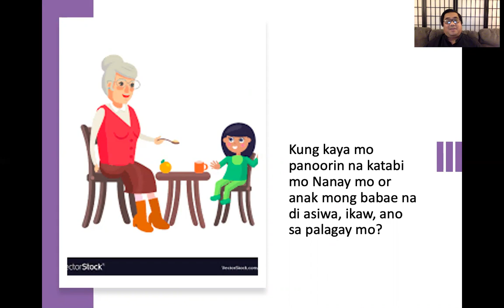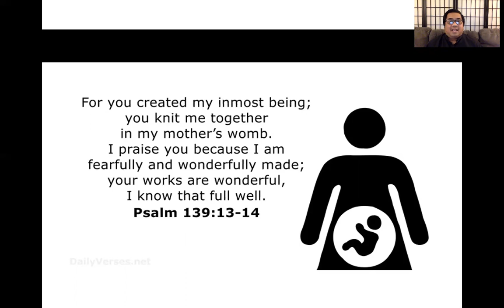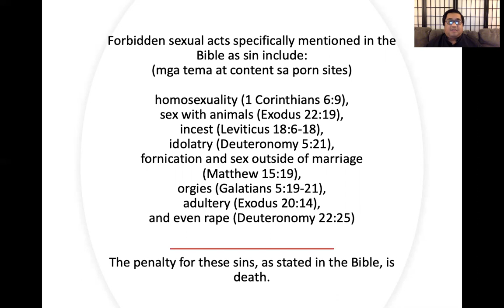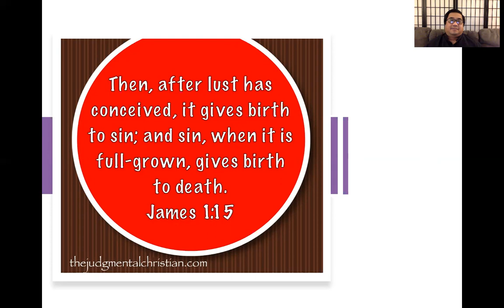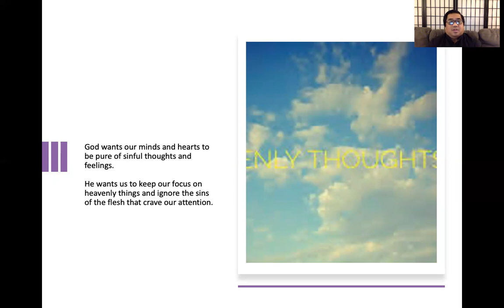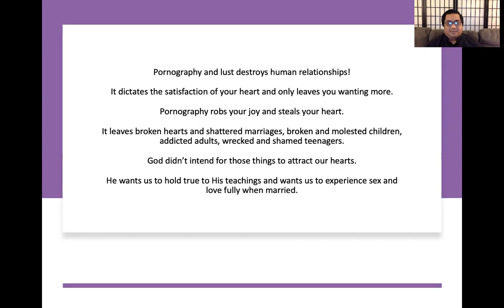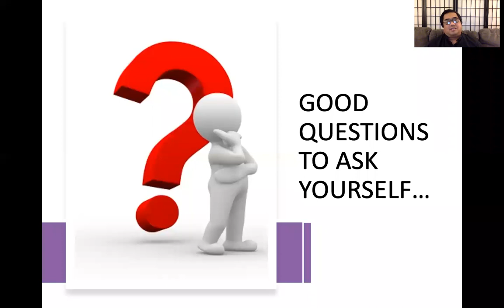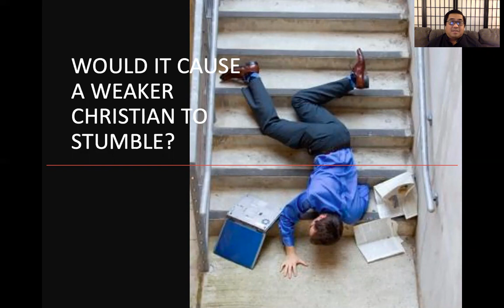Pastor, ok lang po ba manood ng PORN?